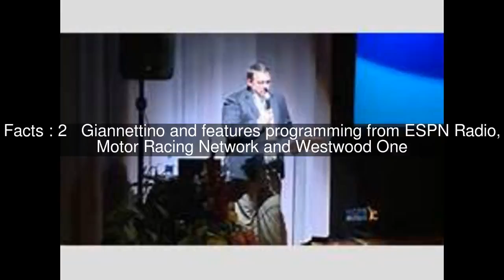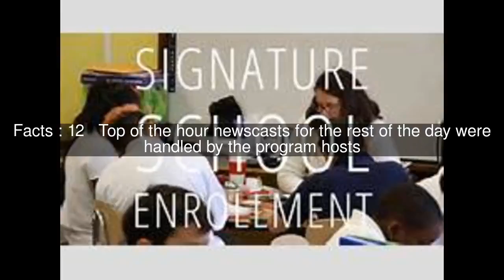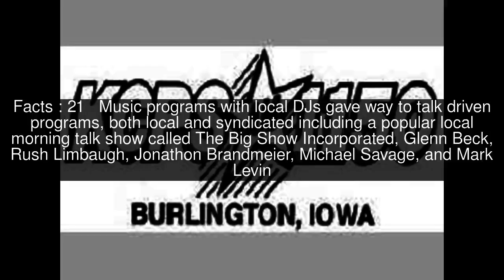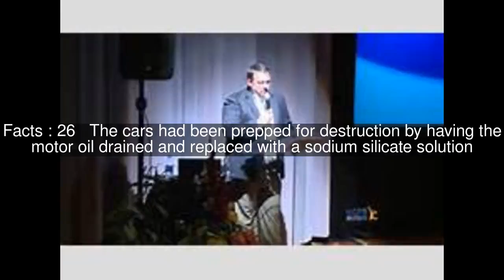KCPS Top #29 Facts